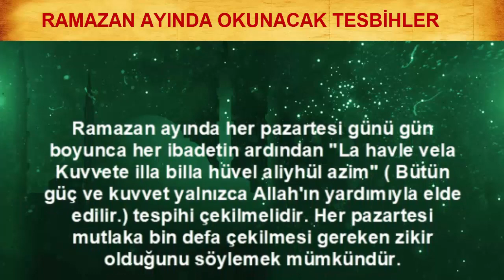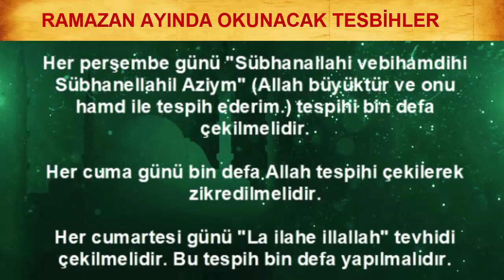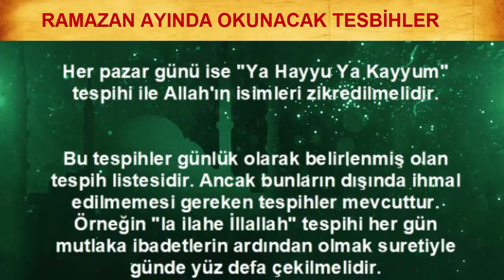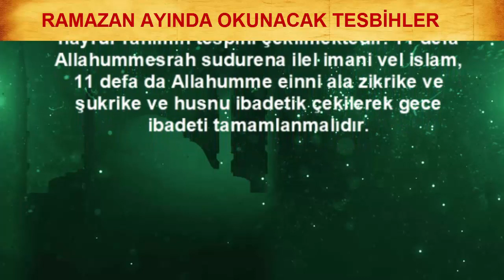RAMAZANDA OKUNACAK DUALAR (Dualar Hazinesi)